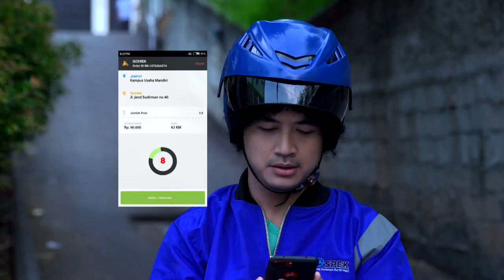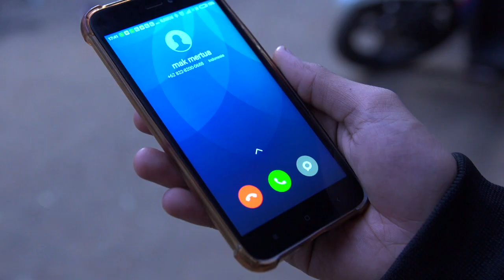WOW!! Ternyata Anak Super Dede Punya Kekuatan Super - Keluarga Super Dede Eps 1